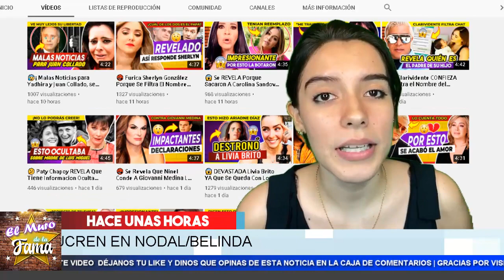🤣 𝗦𝗲 𝗗𝗶𝘀𝗰𝘂𝗹𝗽𝗮 𝗟𝘂𝗽𝗶𝗹𝗹𝗼 𝗖𝗼𝗻 𝗕𝗲𝗹𝗶𝗻𝗱𝗮 𝗬 𝗡𝗼𝗱𝗮𝗹.Ya Despues Veremos Que Hace Con El Tatuaje 🤪